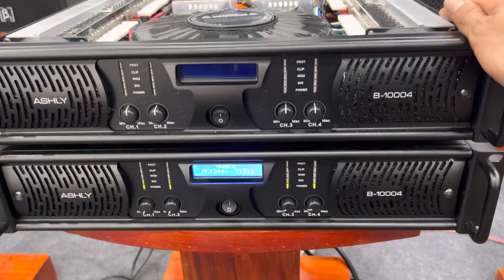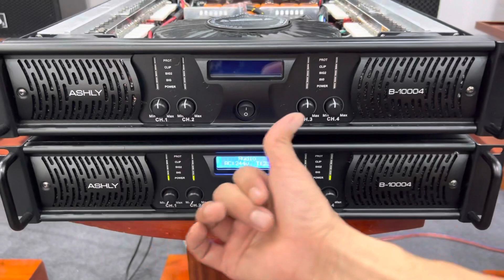Đẩy 4 kênh Ashly chính hãng công suất 1000w/1K LH:0988.583.183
________Audio_Huyền __________
- Cung cấp và lắp đặt thiết bị âm thanh chuyên nghiệp:
Đẩy 4 kênh Ashly chính hãng công suất 1000w/1K
Thương  Hiệu Huyền Audio – Là thương hiệu hàng đầu tại Việt Nam trong lĩnh vực cung cấp hệ thống bán lẻ thiết bị âm thanh chính hãng liên quan đến karaoke, phòng hát và Gia Đình,... với giá ưu đãi tốt nhất trên thị trường. Và tư vấn, thiết kế, thi công lắp đặt hệ thống âm thanh chuyên nghiệp. Mong muốn mang đến cho khách hàng sự trải nghiệm tuyệt vời, với sự hài lòng và chất lượng cao nhất, trên từng sản phẩm, đặc biệt chế độ bảo hành tốt nhất – Chỉ có tại  Huyền Audio ! Đẩy 4 kênh Ashly chính hãng công suất 1000w/1K